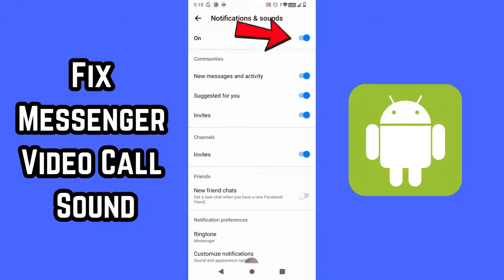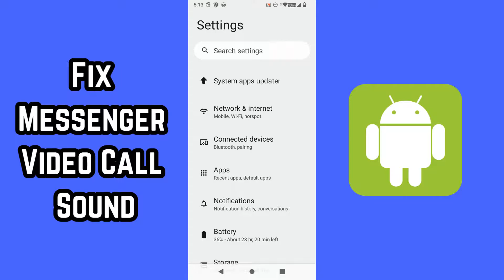Fix Messenger Video Call Audio Problems On Your Android Phone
Here is how to fix your messenger video call sound problem on your android phone. On your messenger chat section, tap on the menu button on the bottom left.

Then, tap on the settings option. Scroll down until you see “notifications and sounds”.  Tap on that. Make sure the “on” option is toggled at the top. Otherwise, nothing from facebook messenger will be notified.

You are also welcome to change your messenger ringtone.

Next, you want to go to your settings option in your android phone. Look for the apps option and tap on it. Look for your messenger app and select it. Tap on the “notifications” option.

Make sure the “All messenger notifications” button is toggled on. Under the “calls” option is toggled on. Your android phone might have additional options such as “pop on screen”.

Once all these steps are done, restart your phone. If it doesn’t work after restart, go to your phone settings once more and tap on "apps". Go to your messenger app and select “storage and cache”. Then, choose the clear storage button.

Select “delete” and it will reset all your facebook messenger to factory settings. This will fix most of the problems.

Also make sure to double check your phone’s volume is actually working and it is not in silent mode.

Messenger video call no sound fix

How to troubleshoot Messenger call audio issues

Fix sound problems in Facebook Messenger video calls

Messenger video call audio not working

Can't hear sound on Messenger calls solutions

Steps to fix Messenger call sound on Android/iOS

Why is there no audio in my Messenger video calls?

Messenger video call microphone not working fix

How to adjust audio settings for Messenger calls

Facebook Messenger sound issues during video calls